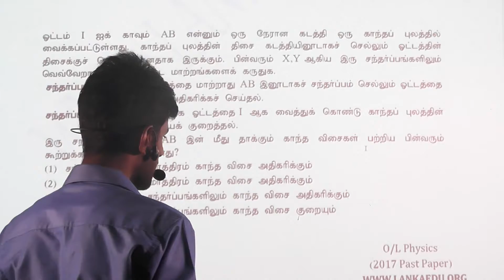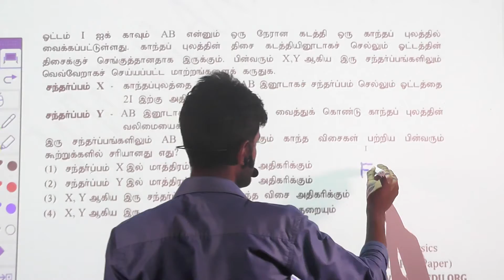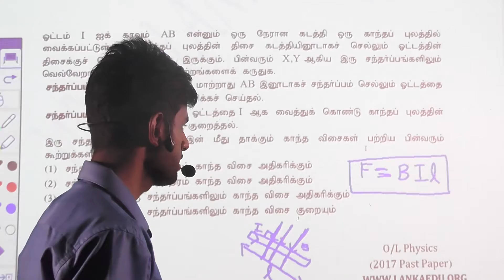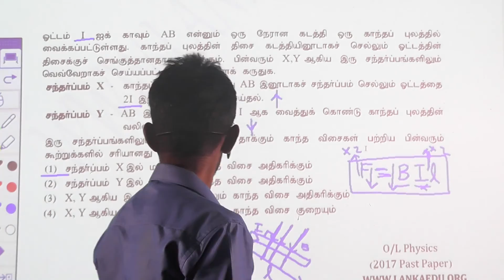G C E O Level Past Paper 2017 தொடர் – 14